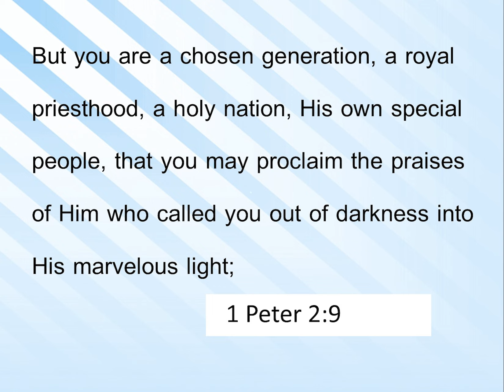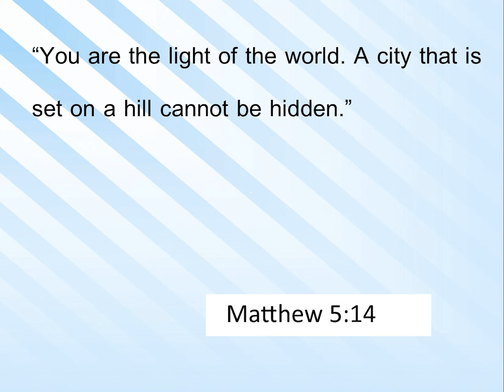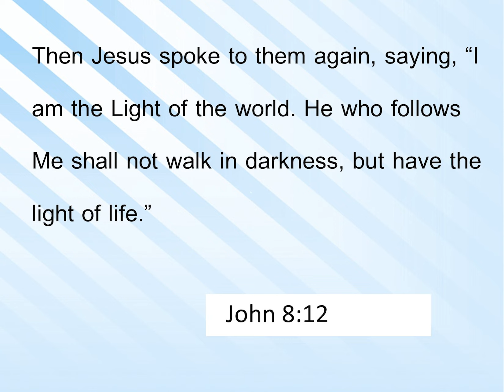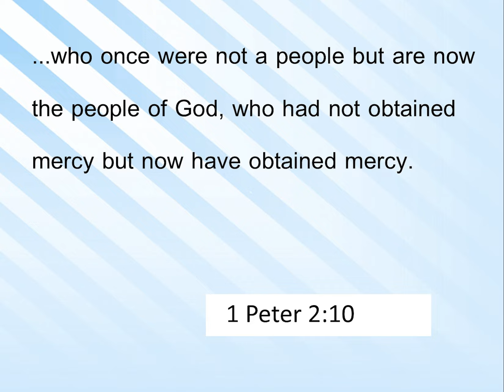In Color (Pastor Donny Dunehew) - January 28, 2024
Too often we, as believers, allow our relationship with God to lie fallow like the colorless images of black-and-white photos. Our Father wants to embrace us closely and experience life with Him as life "in color," vibrant and alive and full of His Holy Spirit power.